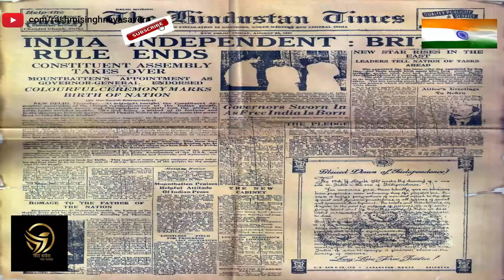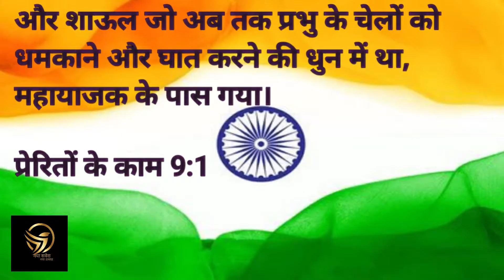सच्ची स्वतंत्रता -Sachchee Svatantrata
__ 2 Corinthians 5 :17 ( Holy Bible)

 In Christian life every New Morning, (Naya Savera) brings New Enthusiasm ( Naya Utsaah) and a hope to forget every past moment. we will reveal biblical principles to get a fresh start and new beginning in life.

Rashmi Singh was born into a devout Hindu family and accepted Jesus during her teens. The transformation of her life has been a story of inspiration for many.
She has served the gospel in many countries including Turkey, Singapore and Malaysia.

BibleStudy# RashmiSingh#NayaSavera

सो यदि कोई मसीह में है तो वह नई सृष्टि  है :  पुरानी बाते बीत गई देखो, वे सब नई हो गई !

२ करथियन्स ५ :१७
आज फिर एक नया सवेरा ,नया उत्साह है जो हर बीते लम्हे को भुलाने की नई आस लाता है
हम आपको बाइबिल के सिद्धांतो से सिखायगे ताकि आप एक नई आशा अपने जीवन में प्राप्त करे !

 रश्मि सिंह के बारे में
रश्मि   का जनम एक हिन्दु परिवर मे हुआ थ और उन्होने प्रभु यीशु  को बचपन  मे ग्रहण किया ! उनके जीवन का परिवर्तन कई लोगो के लिए प्ररेणा की कहानी रहा है !

तुर्की, सिंगापुर , मलेशिया सहित कई देशो में सुसमाचार का का काम किया है !